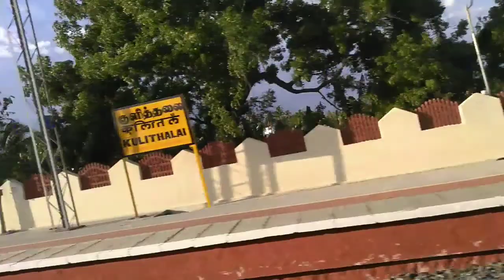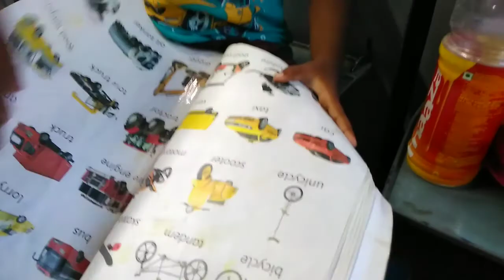Lockdown ரயில் பயணம் | தூதுவளை ரசம் | குழந்தைகளுக்கு சளி வராமல் இருக்க இதை கொடுங்கள்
Hello dears,,
Today i share my lockdown train travel experience .and cold ,cough, food for babies ...please try and share your feedback..